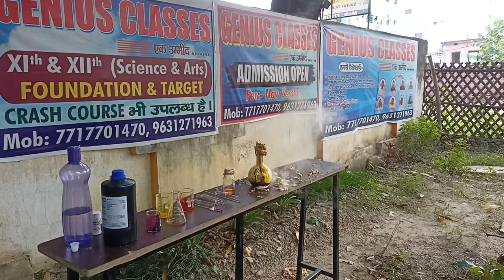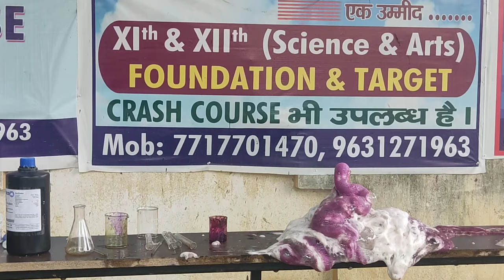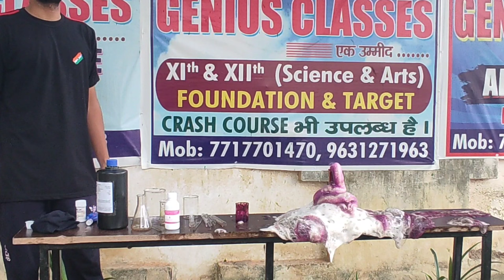Elephant toothpaste reaction || Chemical Cafe